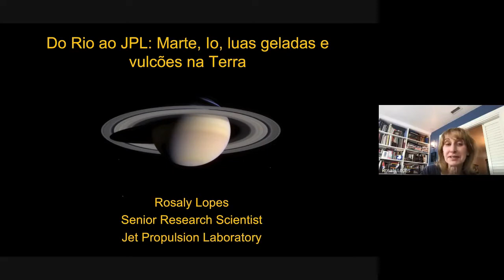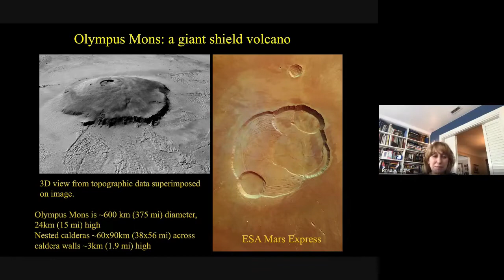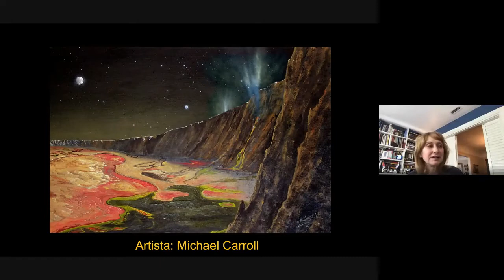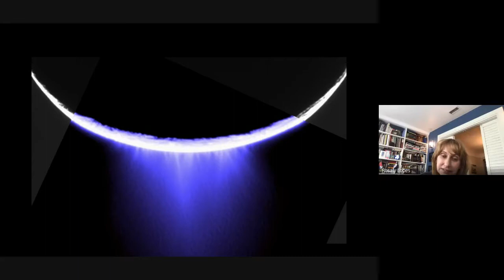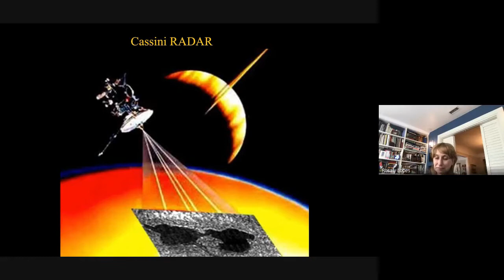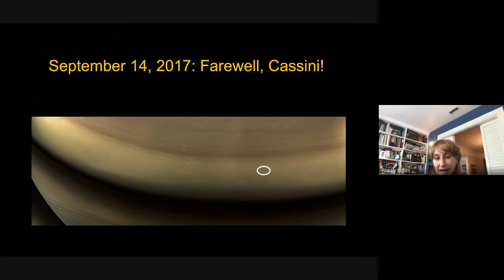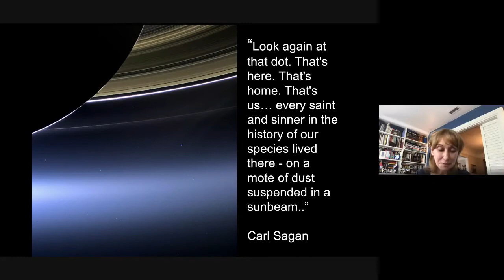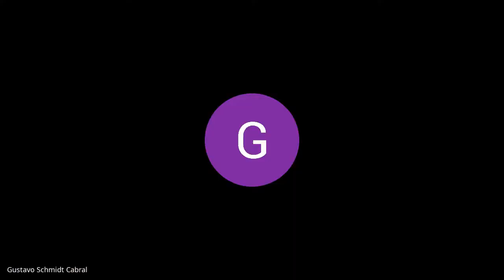Do Rio a NASA: Marte, Io, luas geladas e vulcões na Terra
O GEM-Geological Engineering Month, em português "Mês da Engenharia Geológica", é um evento virtual, que ocorreu durante o mês de agosto de 2020, organizado pelo DAFPO - Diretório Acadêmico do curso de Engenharia Geológica da Universidade Federal de Pelotas (UFPel).

#5 - Do Rio a NASA: Marte, Io, luas geladas e vulcões na Terra
Palestra ministrada pela Drª Rosaly Lopes
A Dr.ª Rosaly M. C. Lopes é pesquisadora sênior do JPL e editora-chefe da revista planetária Icarus. Ela obteve um mestrado em astronomia e doutorado em ciência planetária pela University College London, Reino Unido. Sua experiência em pesquisa é em geologia planetária e vulcanologia, tendo estudado Marte, Io e Titan. Foi membro da equipe do espectrômetro de mapeamento por infravermelho próximo de Galileo entre 1991 e 2003 e do mapeador de radar Cassini Titan (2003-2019). Ela é a pesquisadora principal do projeto do Instituto de Astrobiologia da NASA "Habitability of Hydrocarbon Worlds: Titan and Beyond". Ela é membro eleito da Associação Americana para o Avanço da Ciência, da Sociedade Geológica da América e da União Geofísica Americana. Recebeu vários prêmios, incluindo a Medalha Carl Sagan da American Astronomical Society, o Ambassador Award da American Geophysical Union e duas medalhas de Serviço Público da NASA.